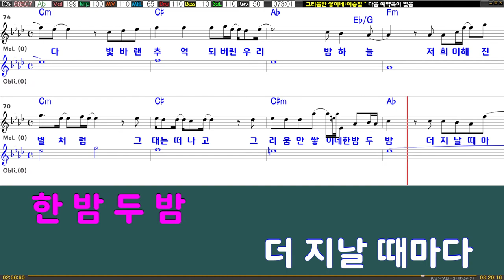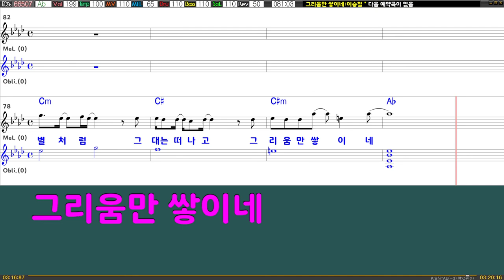그리움만쌓이네 - 이승철 (남자키Ab)